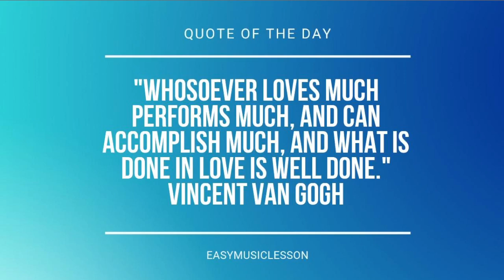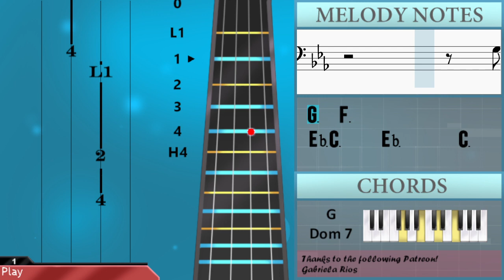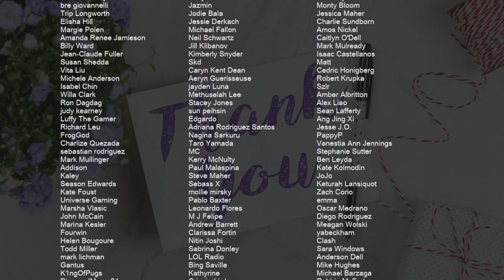How to play Crazy by Gnarls Barkley on Cello (Tutorial)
Comment and let us know how the videos have helped you. It keeps us going! :)The easiest way to learn how to play Crazy by Gnarls Barkley on the cello. It's a cello tutorial for Crazy by Gnarls Barkley.

EasyCelloLesson teaches you to play the your favorite instrument, through easy and simple animation so that you too can learn how to play Crazy by Gnarls Barkley on the cello easily. A cello tutorial with visual animation graphic.

Chords of Cello arrangement:
C Min   C Min   Eb Maj   Eb Maj   Ab Maj   Ab Maj   G Dom 7
G Dom 7   C Min   C Min   Eb Maj   Eb Maj   Ab Maj   Ab Maj
G Dom 7   G Dom 7   C Min   C Min   Eb Maj   Eb Maj   Ab Maj
Ab Maj   G Dom 7   G Dom 7   C Maj   C Maj   Ab Maj   Ab Maj
Eb Maj   Eb Maj   G Dom 7   G Dom 7   C Min   C Min   Eb Maj
Eb Maj   Ab Maj   Ab Maj   G Dom 7   G Dom 7   C Min   C Min
Eb Maj   Eb Maj   Ab Maj   Ab Maj   G Dom 7   G Dom 7   C Maj
C Maj   Ab Maj   Ab Maj   Eb Maj   Eb Maj   G Dom 7   G Dom 7
G Dom 7   G Dom 7   C Maj   C Maj   Ab Maj   Ab Maj   Eb Maj
Eb Maj   G Dom 7   G Dom 7

Melody notes of Cello:
C3 Bb2 C3 Bb2 C3         C3 Bb2
C3 Bb2 C3 Bb2 C3 Bb2 C3 Bb2 C3   Eb3       G3
G3 F3
G3 F3 G3   G3 F3 F3 G3   G3   F3     Eb3 C3
C3 C3 C3 C3 Eb3 Eb3 Eb3 Eb3
F3   C3       C3 C3   Eb3       G3
G3
G3               F3 Eb3
C3   Bb2 C3 Bb2 C3   C3       G2 C3
C3     C3   C3 Bb2 C3   Eb3       G3
G3 G3 F3 G3   G3 G3 G3 G3   G3 F3     Eb3 C3
G2 C3   C3   Eb3       G3
G3
G3 G3   Bb3   G3   C4
C4       G3
G3 G3   Bb3   C4   Bb3
Bb3 Ab3 G3
C4       G3
Bb2 Bb2 Eb3   Eb3   Eb3   G3
F3   Eb3 C3
C3 C3   Eb2   C3 Bb2 C3         C3 Bb2
C3   C3 Bb2 C3   C3 Bb2 C3   Eb3   Eb3   G3
G3   G3   G3     G3   G3   F3   Eb3 C3
Eb3
C3 Eb3 Bb2 C3   Eb3   Eb3   Eb3   G3
G3   Bb3   G3   C4
C4       G3
G3   Bb3   C4   Bb3
Bb3 Ab3 G3
C4       G3
F3 G3
G3   G3   F3   E3   F3 G3
C3 Eb3 Eb3 Eb3 G3
G3 F3 Eb3                     Eb3 Eb3
C3     Bb2 C3 C3 Eb3   Eb3       G3
C3 Bb2 C3   C3 Bb2 Eb3 G2       C3 Bb2
C3   C3 Bb2 C3 C3   Bb2 C3   Eb3       G3
G3   F3 G3   G3   G3   G3   F3     Eb3 C3
C3 Eb3 C3 Eb3   Eb3   Eb3   G3
C4       G3
Bb3 Ab3 G3
C4       G3
F3 G3
G3
G3
F3 Eb3 C3 Bb2 C3           Eb3
Eb3               Eb3   C3   Eb3   G3
G3   F3